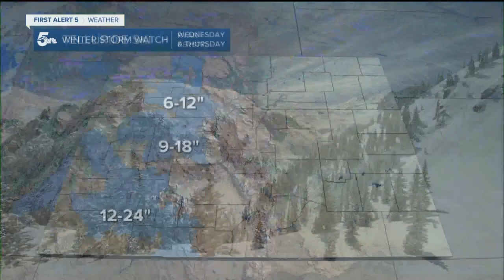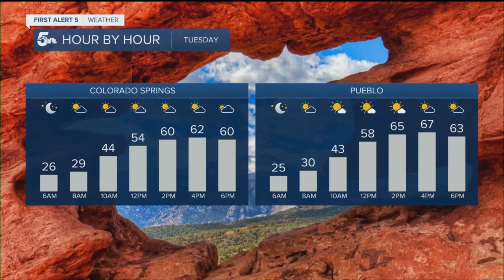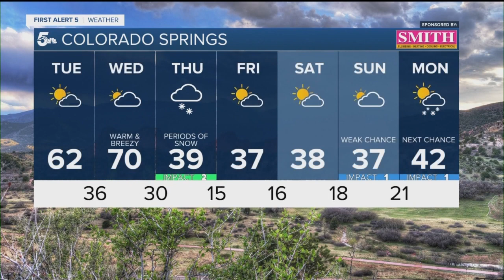Warming up the next few days ahead of a late-week winter storm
The final week of winter will feature a roller coaster ride of temperatures, and our next chance for snow.